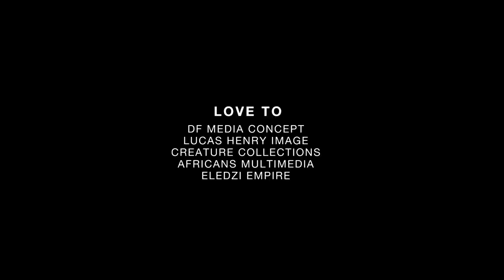Raingad - Junction (feat. Keeny Ice) [Official Video]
Music video by Raingad performing ‘JUNCTION’
Listen to ‘JUNCTION’

Video Director: Dela Finn
Producer: Hasty Baba
Songwriter: James Mawutor

This is the official video for the trotro song. This song seeks to inspire and motivate us to go beyond our rooms and go out there because we could meet our blessings at the next junction. You really have to watch this video. It's a classic one directed by Dela Finn.

Lyrics

Ne me fu a ne na fu
Everybody, go down!
Sound check

Me den my fans go shine
Dem go start to wear Ray-Ban
Dem dey see you useless
But I know say you get big plans
Ndi kanya me do gbe
Me vorvorm be za dodoge
Aaaaah
Gbekagbe nyeha me dodoge
I want to drive my own
My ow-ow-own
Drive my own oh oh oh oh oh
I want to spend my own
My ow-ow-own
Spend my own oh oh oh oh oh

God make I meet my blessing for junction
Oh oh oh oh
Oh oh oh oh oh oh oh oh

Wobe Mawu fe game ye nye game nyuia
Voa me jo norte kaka deko me jo va le biaa
Dokuinye be de alo Mawu fe watch a de wo gblea
Amenye 'labe fiya me le fia nutor ha kuraa
Ne me kede ko de me ya chekun kple domeyia
Ta me dzibe ma bia lo, enye ye li wo ka ha
Mawu please gimme the things I pray for
Mummy dey shop, I for be able to pay for
Everything, then I make sure she buy more
Make me den the money dey like printer den A4
As I dey tire day and night
I dey want see the light
Bless me make I start dey buy my gravel for site
Ma fle afe ame five
G-Wagon ne nye fe wife
Haters go dey vex cos I'll be living the life
Makpor nye Fe blessing le junction ko ne mia
Kpor mansion ga ya me ya li da de ewotsige junction

Nuff youth outta road a live similar
Family, friends and fans
Bless them cos dem all ah pray regular
Me need ah whole heap ah money but still
Come like money all ah run from we
Work all day and night but still
Come like money all ah run from we eh

The official YouTube channel of Onward Force Africa recording artist Raingad.